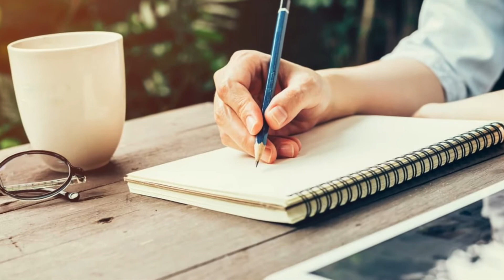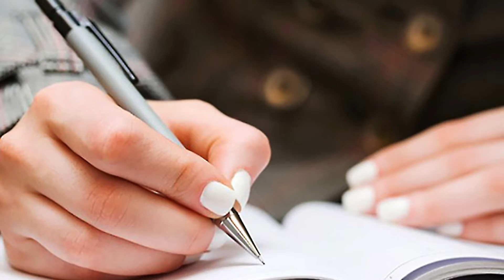All Wolves Are Secretly Shifters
In this episode, we discuss these shifty creatures called wofs. Watch with subtitles for maximum PHAX.